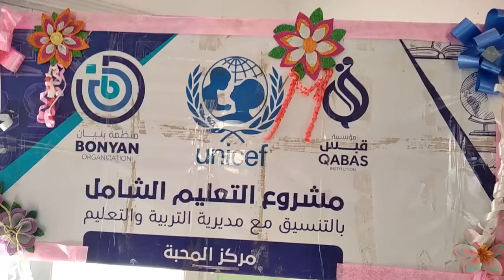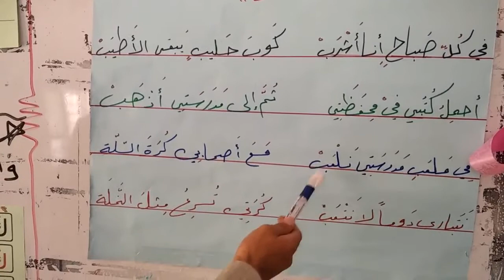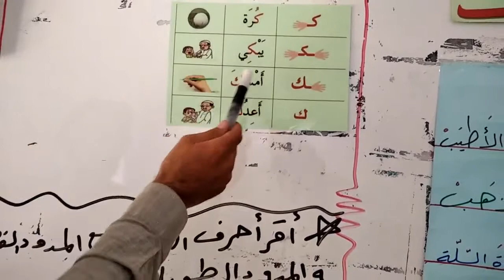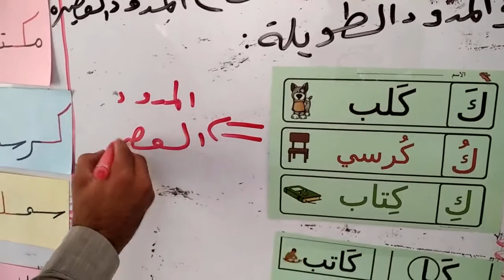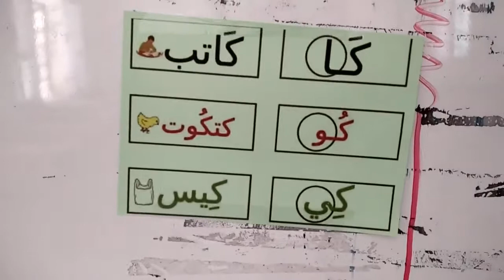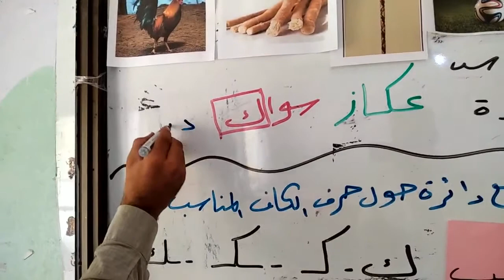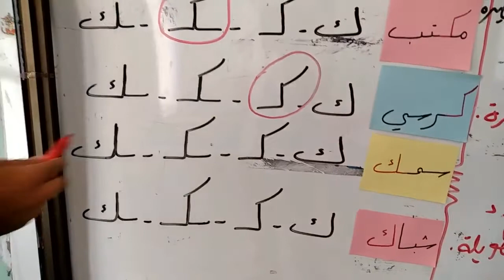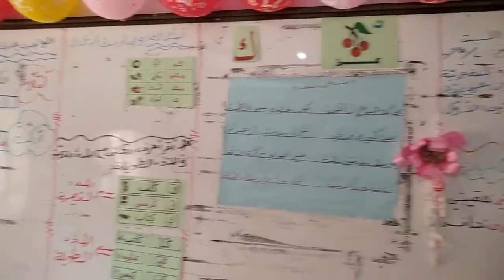اللغة العربية / م1 - درس : حرف الكاف